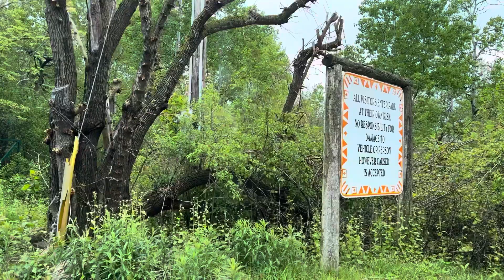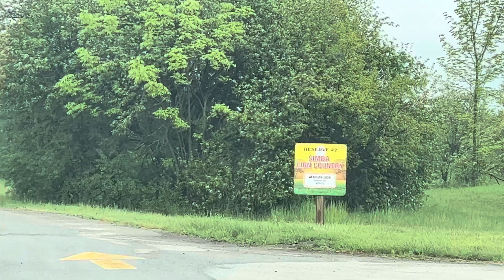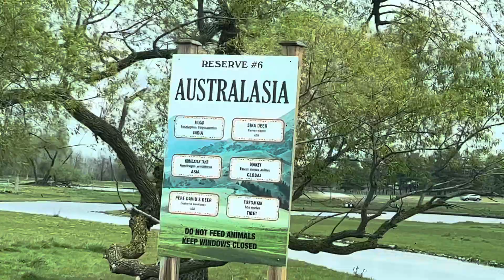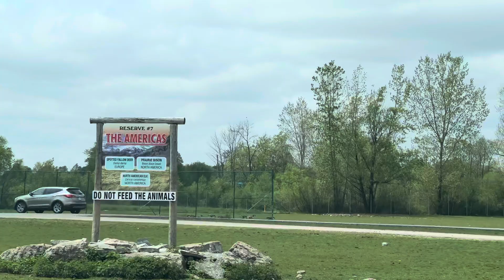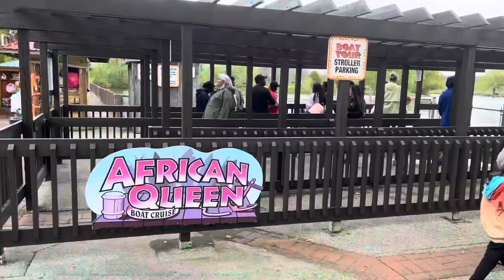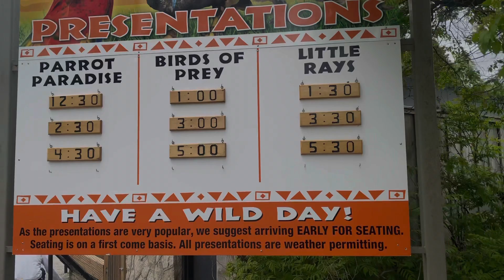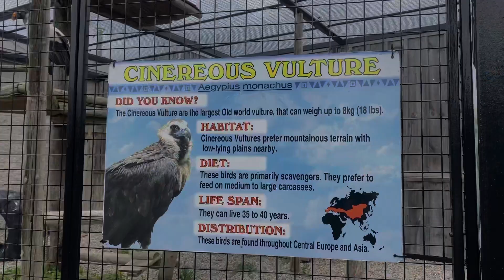🦁கனடாவின் 🇨🇦 African Lion Safari | Almost got hit by 🇺🇸 American காட்டெருமை (Bison) 🤯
Hello Makkalae,

In this video we are going for an adventure. It's been a while since we went on a wildlife adventure, so it's time for one now 😍

So guys in todays video we have visited the African Lion Safari in Cambridge ON 🇨🇦

It's not as big as the one we went in South Africa but still big enough to have some fun this summer 🤩.

So explore this beautiful place with your kids your kids will love this place as they got so many games for kids 🤩.

Also guys they got some water games so go prepared to get wet 🤩🤩💥

Not a lot of Carnivores but they solely focused on so many other areas to compensate. It's a one time visit place for sure❤️